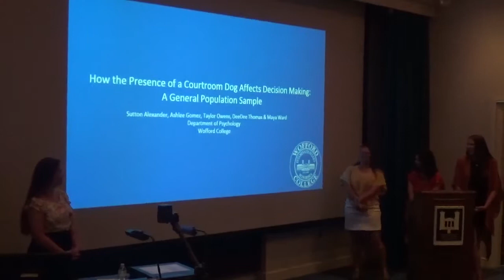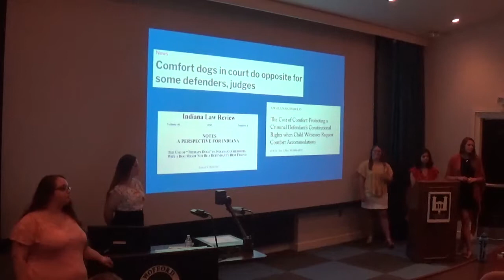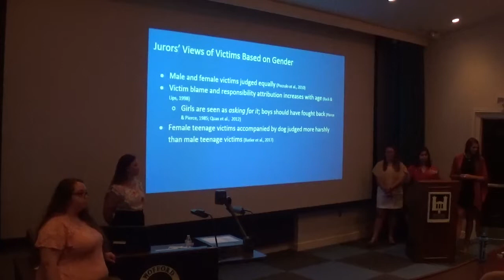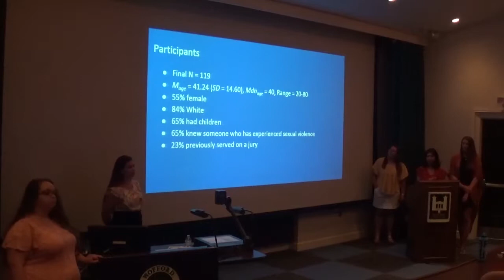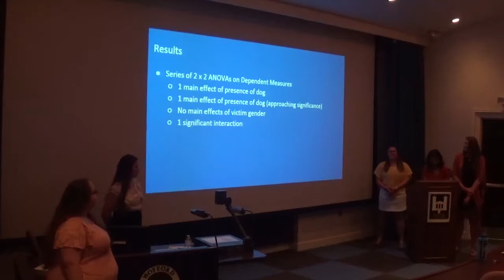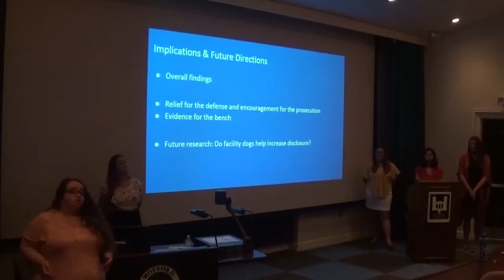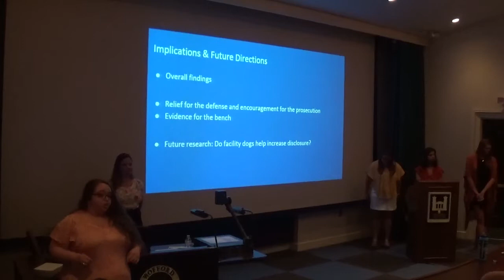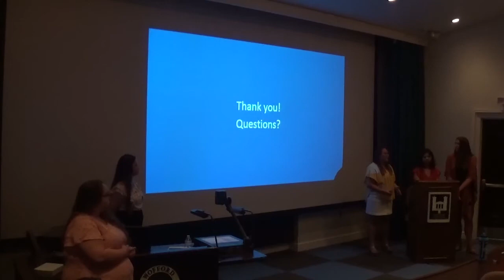How the Presence of a Courtroom Dog Affects Decision Making: A General Population Sample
Student research presentations from Fall 2018 at Wofford College.
Sutton Alexander, Ashlee Gomez, Taylor Owens, Deanna Thomas, & Maya Ward
Research Mentor: Dr. Dawn McQuiston, Psychology Department